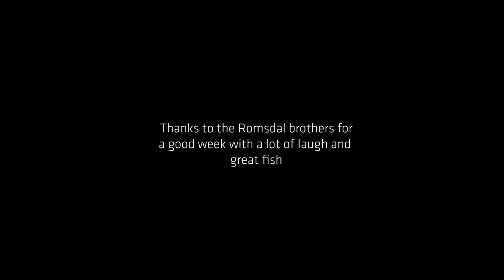Alta Part 2 – Long Runs & Hard Fighting Silvery Salmon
The  classic adventure continuous!
Mikaels second week on the rotation. Fishing is picking up and the thru magic of nights under the midnight sun on the worlds best salmon river gives unforgettable memories...